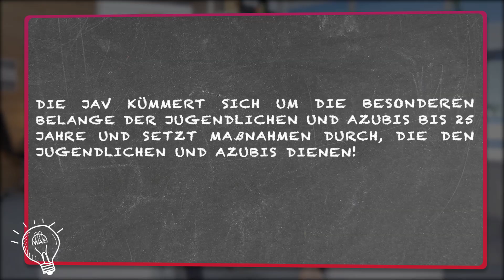Das sind deine Aufgaben & Pflichten als JAV | JAV - Erste Schritte, Aufgaben, Rechte & Pflichten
SOCIAL MEDIA

WISSEN & AUSTAUSCH